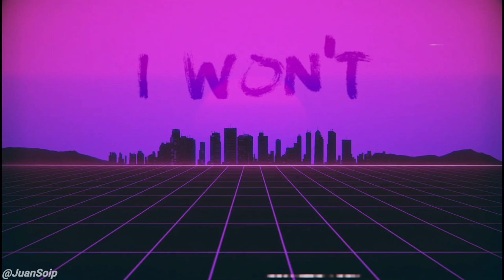AJR - I Won't (Synthwave Remix)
I Won't (Synthwave Remix) - AJR
By JuanSoip